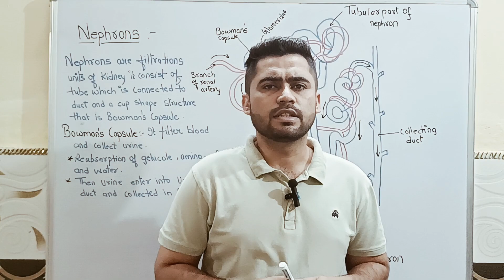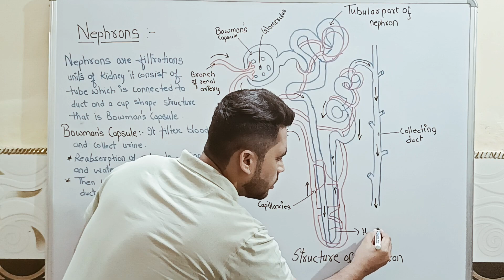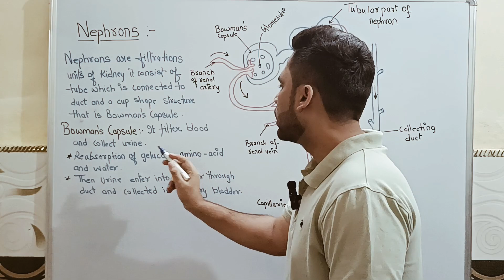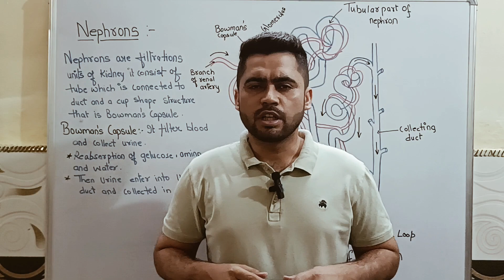Nephron | Life Process | Class 10 science | By Er Humair Sir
Nephron | Life Process | Class 10 science | By Er Humair Sir | Hayat Coaching Classes | science class10science lifeprocesses # class 10 bio